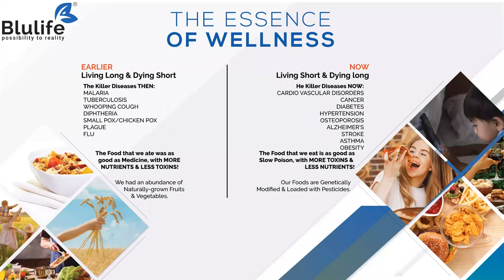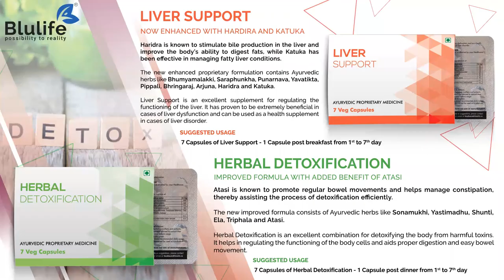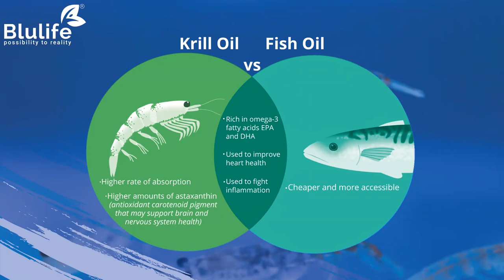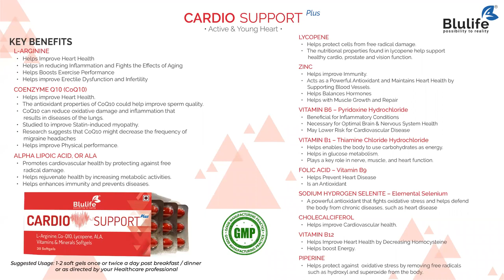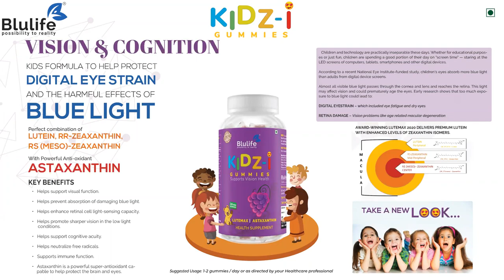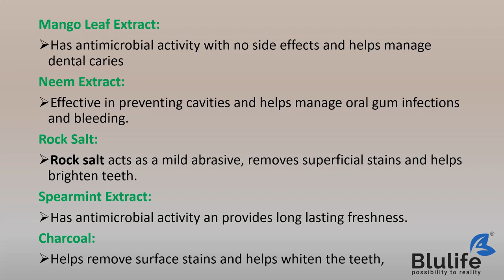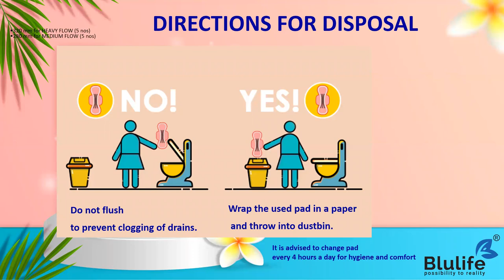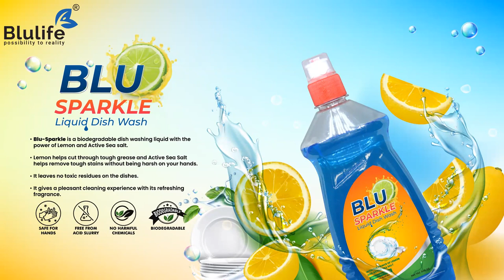Blulife- All Products- A Glimpse